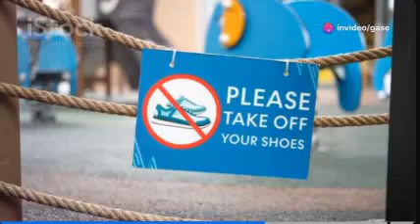Easy Vastu Tips for Prosperity and Wealth